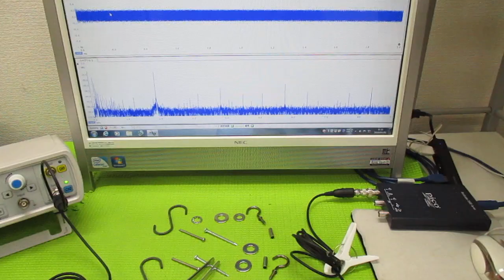超音波と表面弾性波（オリジナル超音波システムの開発技術） ultrasonic-labo